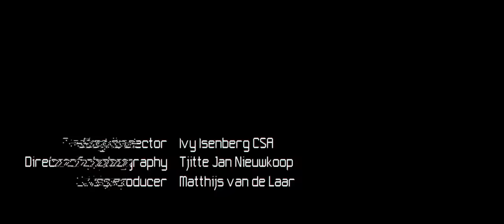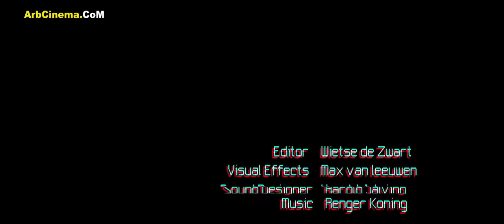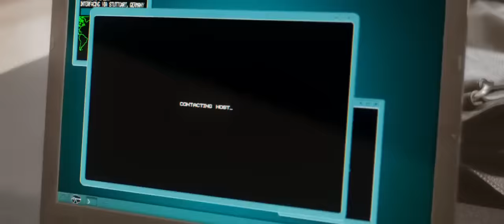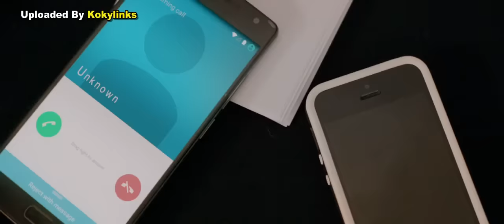مشاهدة فيلم Safe 2017 مترجم اون لاين -فيلم اجنبي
افلام نادرة
ة فيلم Safe 2017 مترجم اون لاين افلام - ومسلسلات - كل جديد عندنا وبس -: